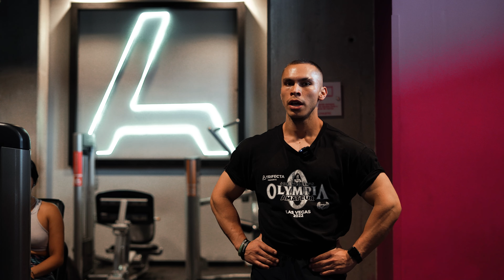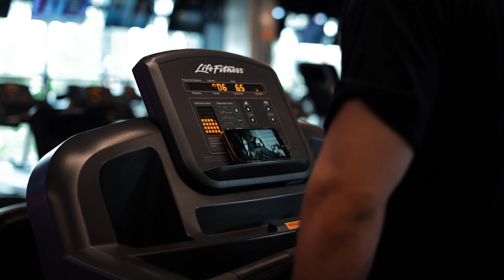PRO O MUERTO: Episodio 2 | CONSTRUYENDO UN LEGADO - Bgota , DC - Colombia PRO 2023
En la construcción de un legado tenemos más que sueños, sabemos el trabajo que hacemos y las victorias que merecemos 🏆

El bodybuilding es esta pasión compartida de la familia Mutantest a la que decimos al unísono PRO O MUERTO🔥 Here we go! 1 week out‼️